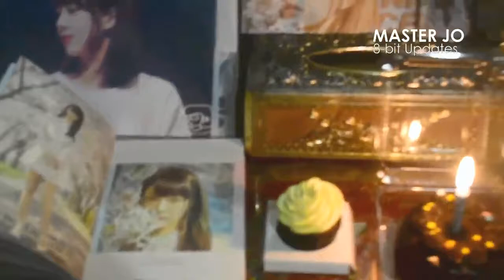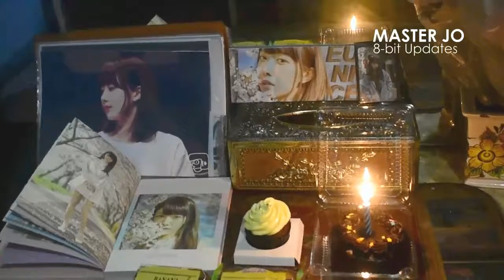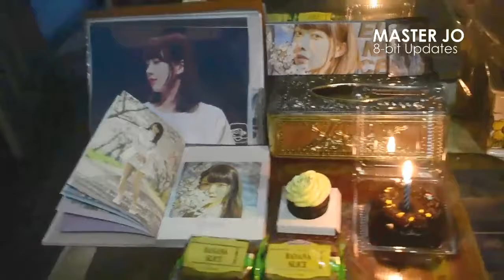Celebrating Birthday of Eunice | Master Jo 8-bit Update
Happy Birthday to you Eunice~!